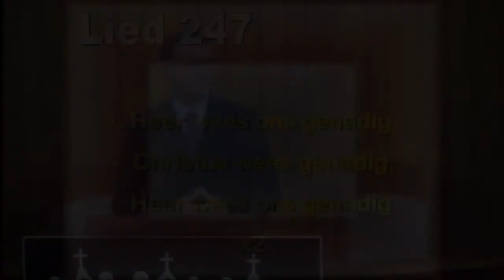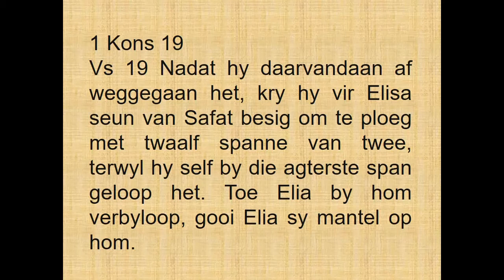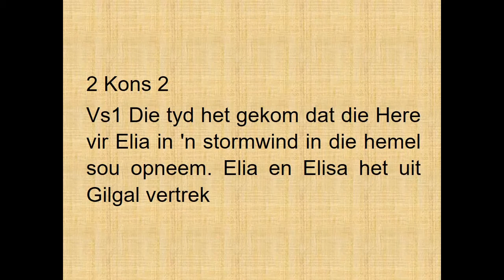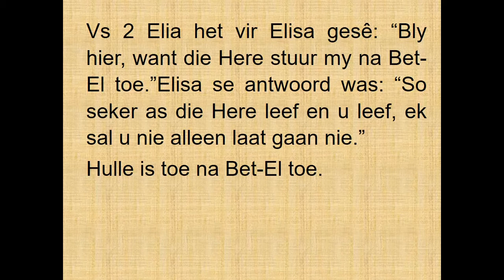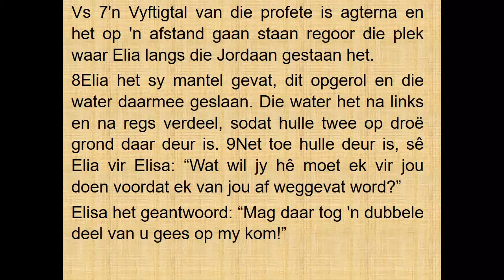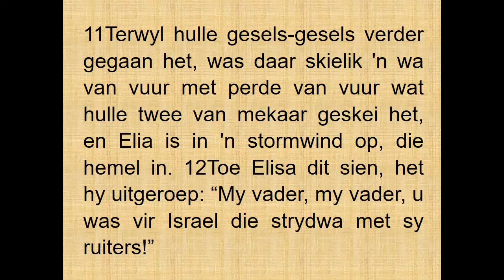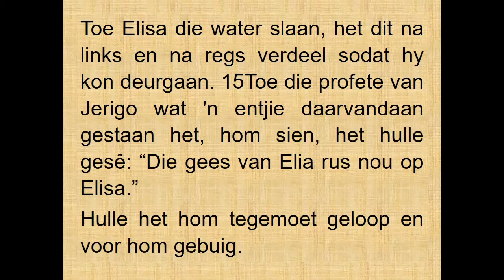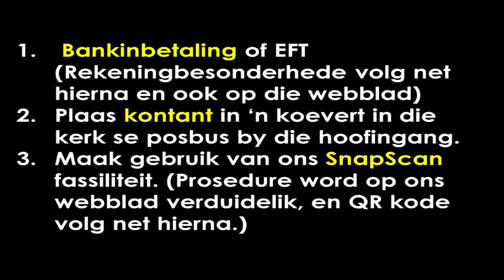2021 10 10 Ds Dawid Sondag Diens